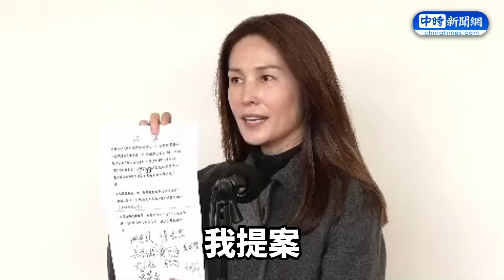【全程字幕】禁伐補償協商結果出爐！ 高金素梅稱：歷史性的決議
0:00 禁伐補償協商結果出爐！　高金素梅稱：歷史性的決議
2:56 禁伐補償政院還有解決方案？　高金素梅點1眉角批：百寶箱還藏在閣樓上